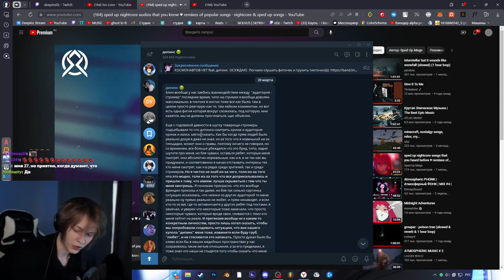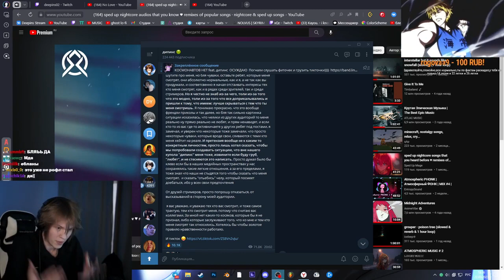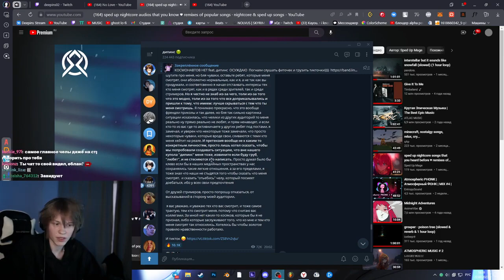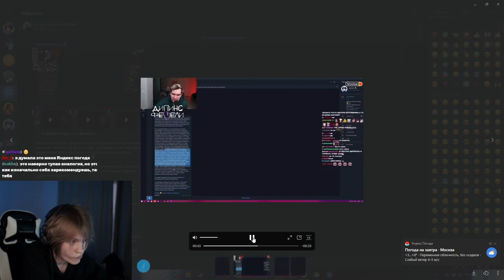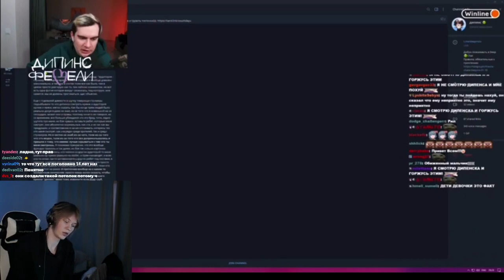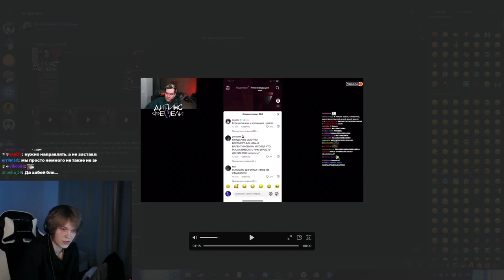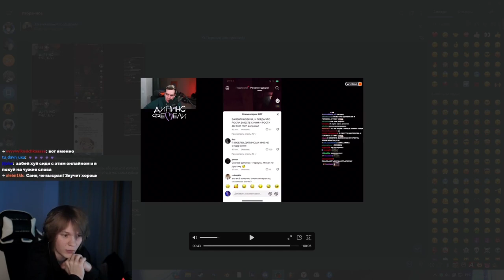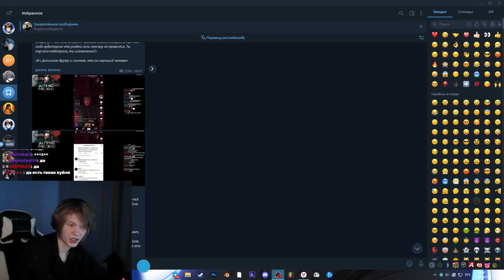ДИПИНС ПРО ХЕЙТ СВОЕЙ АУДИТОРИИ РЕАКЦИЯ НА СЛОВА БРАТИШКИНА